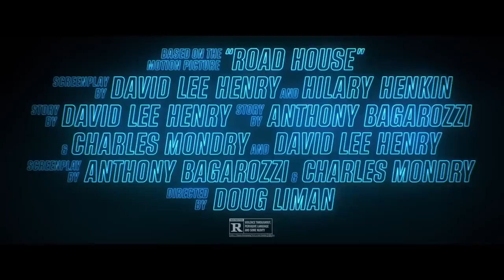Дом у дороги — Рус. трейлер 2024